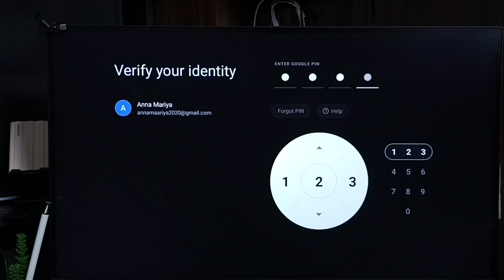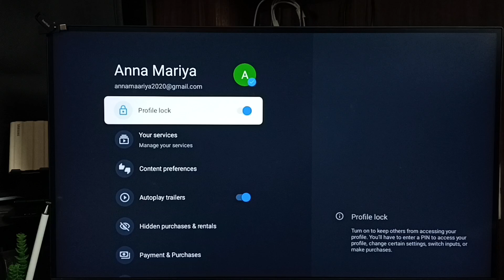How to Lock Profile on Google TV Android TV OS 14 | Secure Your Smart TV User Profiles Easily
How to Lock Profile on Google TV Android TV OS 14 – In this video, learn how to lock and protect your profile on Google TV, Android TV, and Smart TVs running Android TV OS 14. Whether you're using a Google TV Streamer 4K, QLED TV, OLED TV, LED TV, Mini-LED, or MicroLED, this step-by-step guide will help you secure your user profiles from unauthorized access. Ideal for 4K TV, UHD TV, Full HD TV, and HD TV users looking to enhance privacy with features like Voice Search Remote, HDR, and Smart Home Control.